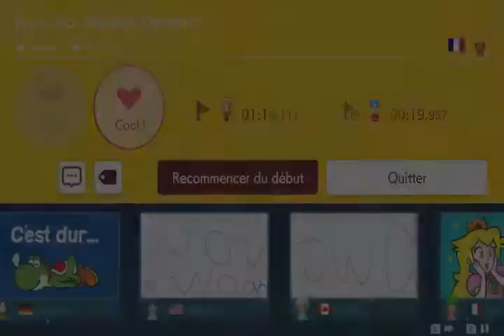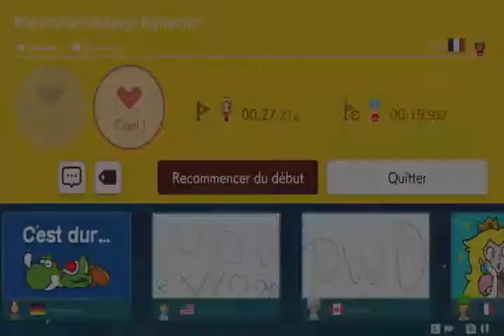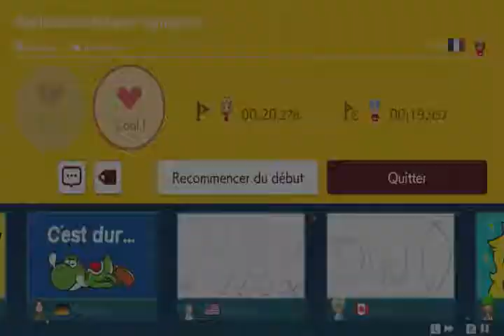super mario maker 2 : joueur repiclator de FNA